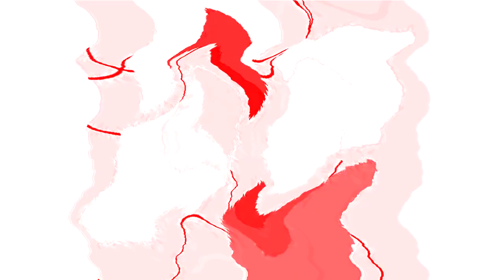All Windows Animations From MS Paint Updated V2 in G Major 2571